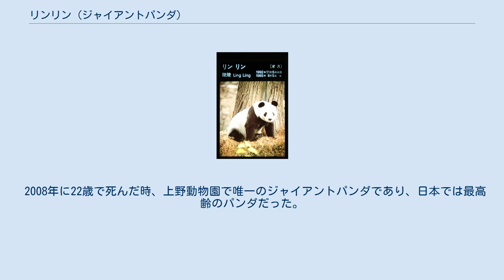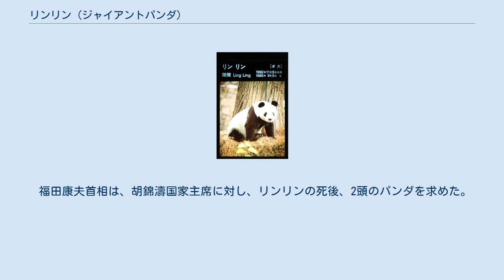リンリン (ジャイアントパンダ)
リンリン（上野動物園にて、2007年9月） リンリン（陵陵、Ling Ling、1985年9月5日 - 2008年4月30日）は、中国産まれで東京都台東区上野公園内の東京都恩賜上野動物園で飼育されていた雄のジャイアントパンダである。
 2008年に22歳で死んだ時、上野動物園で唯一のジャイアントパンダであり、日本では最高齢のパンダだった。
リンリンは上野動物園の重要なシンボルとして、また日中友好のシンボルとしても活躍した。
1992年に日本に譲渡されたリンリンは、日本が直接所有権を持つ唯一のジャイアントパンダだった。
2008年4月現在、日本には他に8頭のジャイアントパンダが存在しているが、いずれも中国から日本に貸し出されたものである。
 1985年9月5日、中国・北京の北京動物園で生まれた。
1990年代、リンリンを台湾へ贈る計画があったが、実行されなかった。
1992年11月13日、上野動物園生まれの雄のユウユウと交換で来日した。
1992年の日本と中国の間のパンダ交換（パンダ外交とも呼ばれる）は、1972年の日中国交正常化から20周年となるのを記念して行われた。
以降15年以上にわたって、リンリンは上野動物園で最も人気のあるアトラクションの一つとなっていた。
 上野動物園ではリンリンと雌のパンダ・トントンをペアにした。
2頭のパンダはつがいになったが、正常に繁殖することができず、子を産まなかった。
トントンは2000年に死亡し、リンリンは上野動物園の唯一のジャイアントパンダとなった。
上野動物園は、2001年以降、他のパンダとリンリンとの間で人工授精を行ったが成功しなかった。
リンリンは、繁殖のためにメキシコのチャプルテペック動物園に3回送られた。
 高齢のために2007年8月からリンリンの健康状態が悪化し始め、体力や食欲の衰えなどの症状がみられた。
リンリンは2007年9月以来、心臓や腎臓の病気で投薬中だった。
ゴールデンウィーク初日の2008年4月29日にリンリンの公開展示を中止した。
上野動物園では、集中治療を受けるために展示を中止したと説明した。
 治療の甲斐なく、リンリンは公開展示を中止した翌日の4月30日の午前2時ごろに死亡した。
剖検により、死因は心不全であったことが分かった。
死亡時の年齢は22歳7ヶ月5日で、人間では70歳に相当する。
上野動物園によれば、リンリンは日本で最も高齢のパンダであり、飼育された雄のパンダでは世界で5番目に高齢であった。
リンリンの肖像画がケージに展示され、好きな食べ物だったタケノコが供えられた。
動物園の訪問者は、花束を供え、弔問者芳名録に記帳した。
 上野動物園のリンリンの展示プレート（2007年7月） リンリンの死により、1972年10月に日中国交正常化のためにカンカンとランランの2頭が動物園に贈られて以来36年ぶりに、上野動物園にジャイアントパンダがいなくなった。
上野動物園では、リンリンの喪失による訪問者数の減少が懸念されていると伝えられた。
上野動物園の来園者数は年間約350万人で、休日や週末には約40,000人が訪れる。
しかし、来園者の多くは、リンリンらパンダを見るために来ていた。
パンダのいない状態では現在の訪問者数を維持できない恐れがあるとして、上野動物園は、中国から新しいパンダを購入することについて外務省と相談していた。
 リンリンは、日本政府や日本の機関が直接所有していた唯一のジャイアントパンダだった。
2008年現在、日本全国に8頭のパンダがいるが、これらは中国からの貸与を受けたものであり、日本の所有ではない。
和歌山県白浜のアドベンチャーワールドには中国のパンダが6頭、神戸市の神戸市立王子動物園には2頭のパンダが居住している。
 福田康夫首相は、胡錦濤国家主席に対し、リンリンの死後、2頭のパンダを求めた。
2011年2月21日に上野動物園へ力力（リーリー）と真真（シンシン）が到着した。